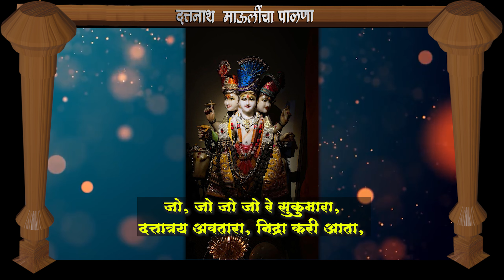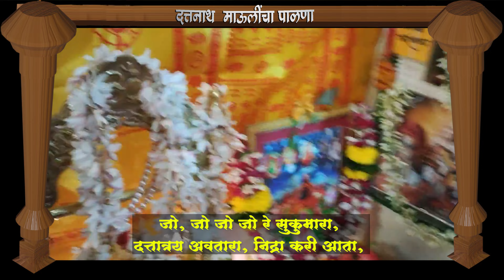श्री दत्तनाथ माऊलींचा पाळणा |DATTAJAYANTI SPECIAL 2022| RAJANNATH GOSAVI | Way To Zindagi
Credit -
Stotra Gayan- Swami Rajannath Gosavi.
Chorus  - Mamta  Mestry , Puja tai More, Siddhi More, Parayanee Gosavi, Jyotirmayee Gosavi,  Durvesh dada, Swapnil mama, Sudhir More, Nikhil Patil [Pakya Bhai] .Yugesh , Sagar dada
Mix and Mastered- Sagar Mestry.
Shooting  - Rushi Indulkar .
Video Editor - Yugesh Gosavi.